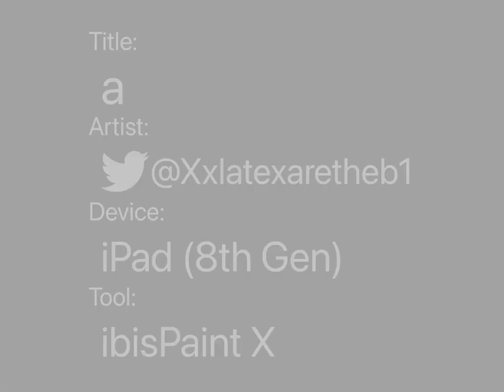a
A pfp thinmg?  idk